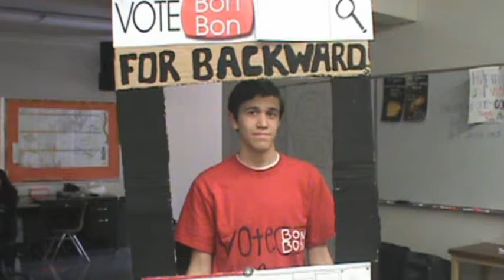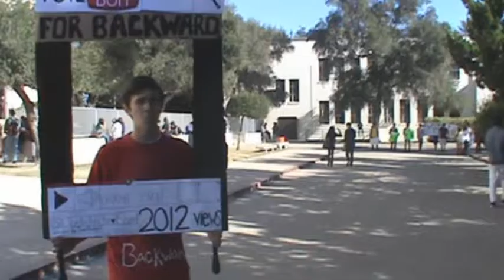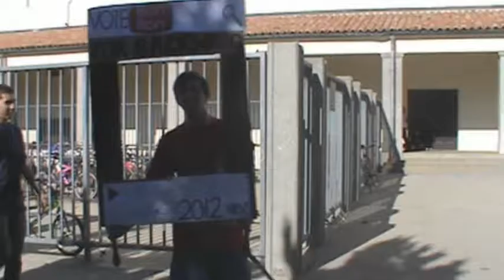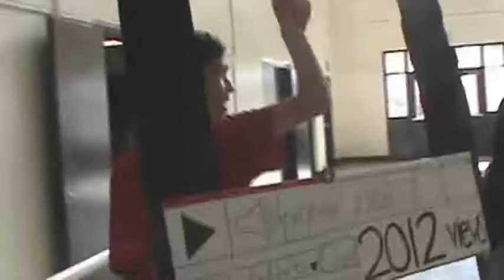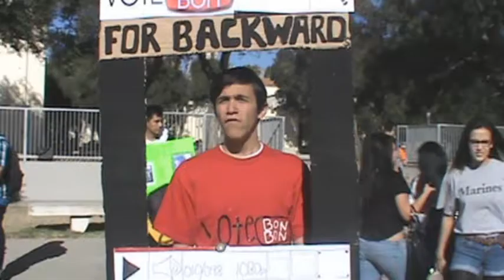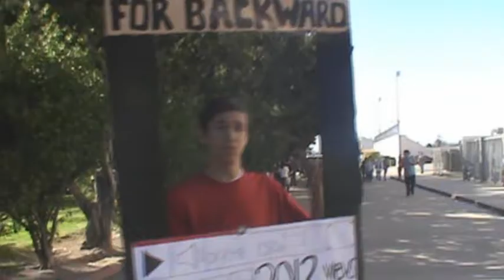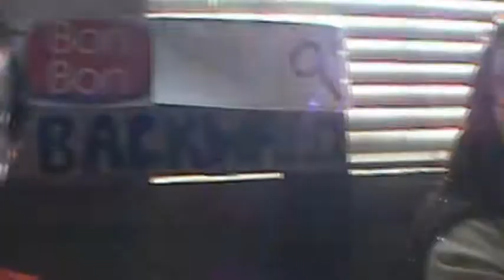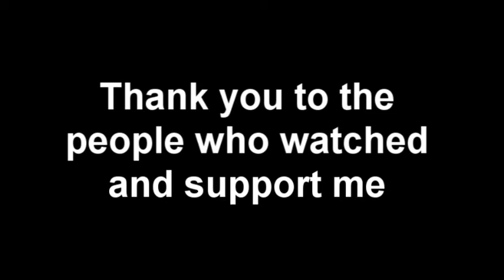Backwards Court Election Day 2012 (Chaffey High) Part 2 of 2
This is it THE MOMENT OF TRUTH DO I MAKE IT KEEP WATCHING TO FIND OUT!!